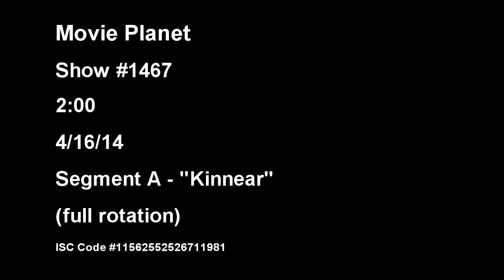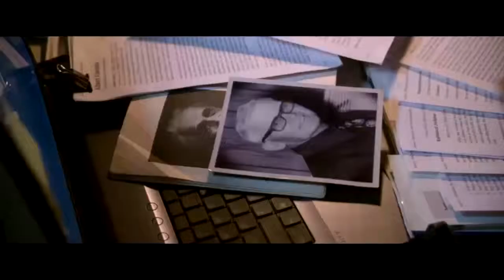Movie Planet Show 1467 "Heaven Is For Real A" (Kinnear)